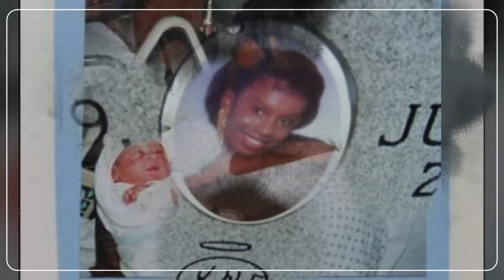The Dark Secrets of the Jessica Currin Murder Mystery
Join us in this gripping exploration of the chilling Jessica Currin murder case that shocked a community and left investigators puzzled. In this video, we delve deep into the harrowing details, the investigation's twists and turns, and the unresolved questions that continue to haunt those involved.

Discover the unsettling facts, the key suspects, and the ongoing efforts to bring justice to Jessica's memory. From the initial investigation to the latest developments, we leave no stone unturned in our quest to shed light on this tragic and mysterious case.